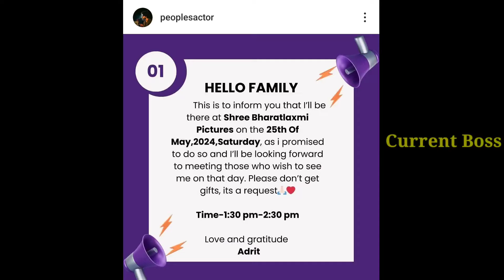আদৃত কৌশাম্বীর হানিমুনের মাঝেই বিশেষ সুখবরটা এল | Adrit kaushambi honeymoon good news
Adrit kaushambi honeymoon | Adrit Roy gives Good news

Artist-Aaron Kenny